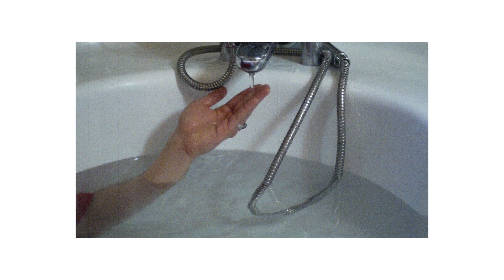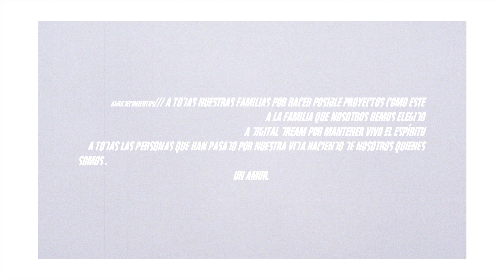Mi Bemol Mayor - Nebular (MUSIC VIDEO)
Prod. Penacho

Recordering Mixing & Mastering by Adolfo Montes

Video by Alpha Centauri

Cam Carlos Fernandez & Adana Lopez

Edit & Color Edit by Miguel Miguel

Agradecimientos a todas las personas que han formado, forman y formarán parte de nuestra vida.

Amor a esto.